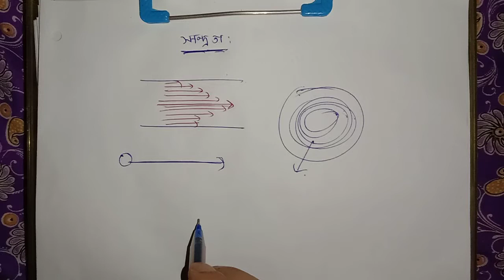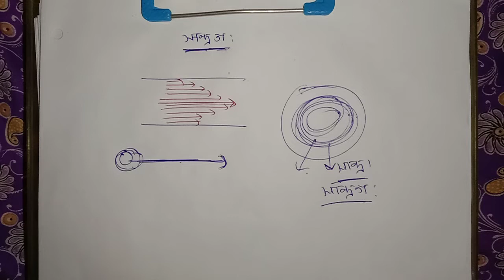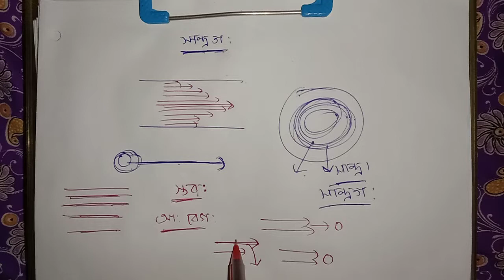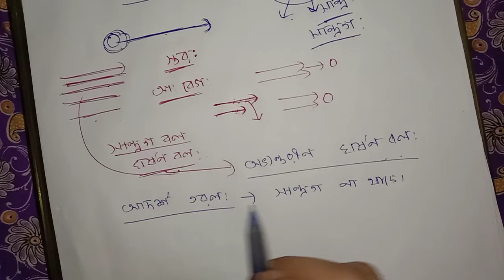L-1: সান্দ্রতা, Class-ix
Viscosity is a part of the chapter properties and structure of matter.